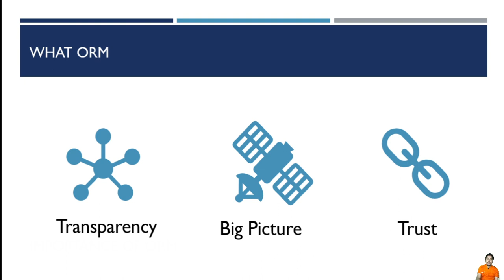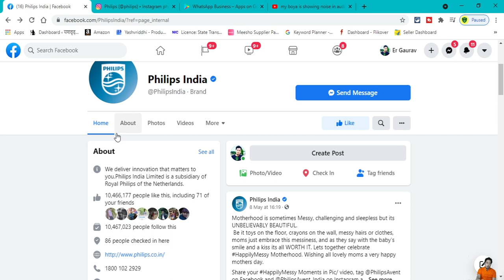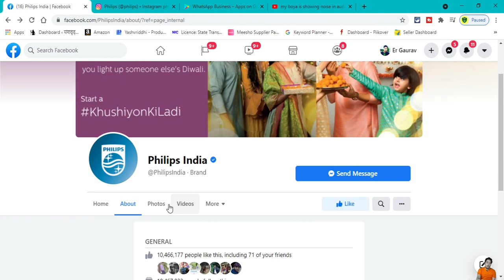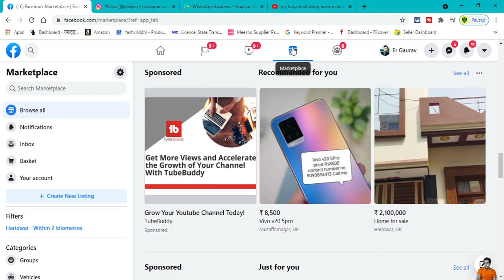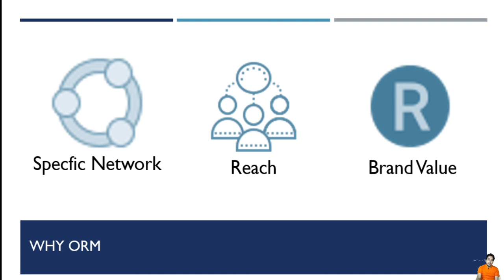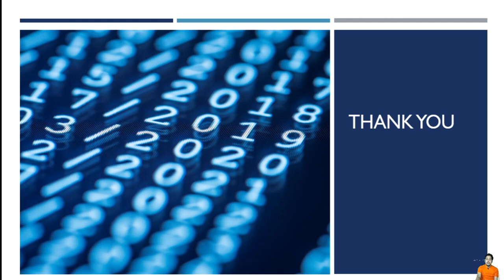What is Online Reputation Management (ORM) | Need | Impact | Hindi | Ecomerce Beginner - Part 2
How to Start E-commerce Business & Sell Products Online In India For Beginners Hindi
In this video, you will learn what is Online Reputation Management (ORM),  Why it plays an essential role in your business some practical examples and of the brand for samples and some Measure platforms. Which actually have a large user base like - Facebook, Instagram, and WhatsApp Business and more.

This video is all about How to promote your business online at social media platforms for free and organically. How to create a Facebook page, Instagram Profile, Whatsapp Business account setup. and how to use these things effectively to grow your business.

This video help you in - Online Reputation Management (ORM), free online marketing, Social Media Management, Organic marketing and more.

How to Start an E-commerce Business from zero, how to set self-website or How You Can sell your products Online on Various Marketplace Amazon, Flipkart, Ebay, Meesho, Indiamart. This channel is all about E-Commerce knowledge, News and Updates.